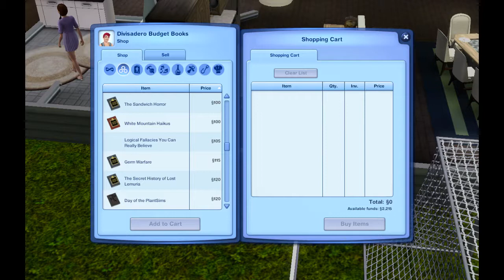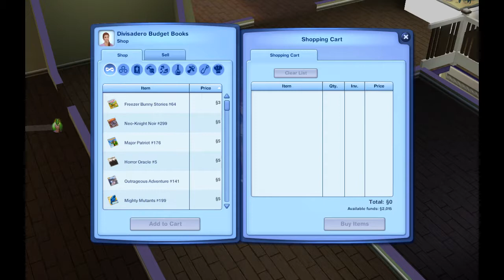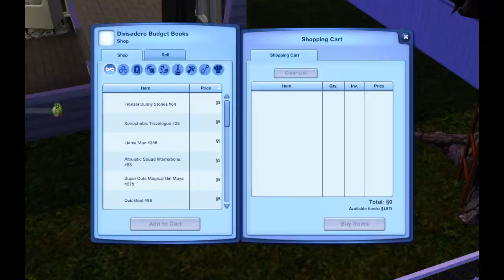The Sims 3 Disney Legacy Challenge: Snow White (Part 7) Definitely Pregnant!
OPEN PLEASE!

We're definitely pregnant now. Yay! Please go vote on my perfect genetics season 3 poll!

Thx!
AMS